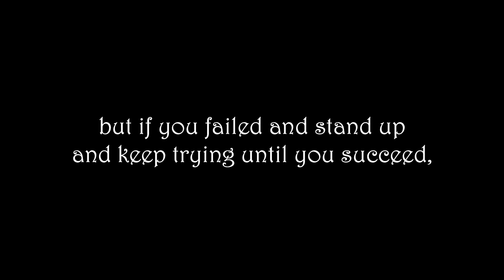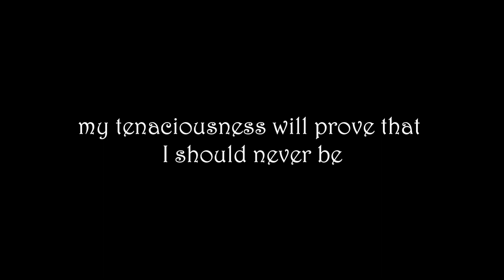ff MARK GLENN UTS